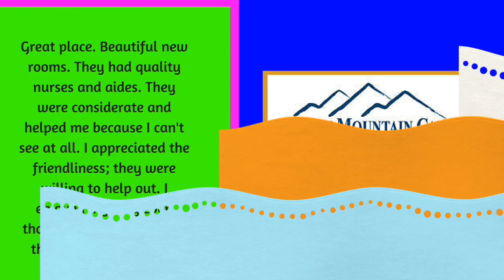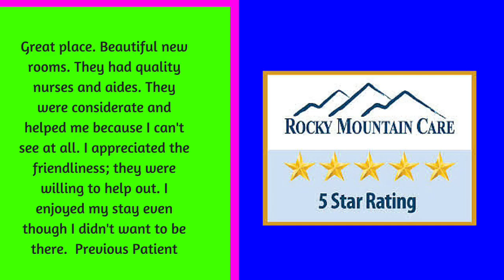Rocky Mountain Care-Reviews-Murray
Rehabilitation and skilled nursing care communities, also called nursing homes, provide short or long term care, 24-hours a day. These facilities care for people who cannot take care of themselves because of physical, emotional or mental conditions.
Skilled nursing communities also provide physical, occupational and speech therapy services to help residents regain as much independence as possible.
Nursing:
With any nursing facility, people are the difference. The nursing staff at Rocky Mountain Care are trained to meet the special needs of our patients in a kind, friendly manner. The integrated team of RNs, LPNs and CNAs are staffed to care for your loved one 24 hours a day.
Therapy:
Our team of rehabilitation specialists works with our patients and their families to restore residents to the highest possible level of independence. Our physical, occupational and speech therapists help residents to increase their strength and relearn basic living skills that may enable them to return home or to lesser levels of care.
Family and Social Support Services:
An active mind and positive spiritual outlook promote overall wellness. Our programs consist of activities based on the interests and abilities of each person. Our recreation therapists and social workers consider the physical, emotional, intellectual, and spiritual needs of each patient. Van transportation allows our patients to remain active in the community.
Therapy Services
The therapy team is comprised of a friendly and dynamic group of PTs, PTAs, OTs, COTAs, and SLPs. Our team has accumulated a wide range of experience in several settings including:
Inpatient transitional rehabilitation for orthopedic, neurologic, and general medicine patients
Physical therapy
Occupational therapy
Speech therapy
Outpatient therapy services
Lymphedema therapy
Home care therapy services
Improved Function and Better Quality of Life:
Rocky Mountain Care offers integrated therapy services designed to optimize the patient’s recovery and improve their function. We provide physical, occupational and speech therapy services.
Our Commitment:
The safety, progress, and well being of the patient is our primary concern. Our therapy team at Rocky Mountain Care commits to the following:
The patient’s safety is our primary concern.
We know the protocols and follow them carefully.
If we have a concern a patient is not progressing, we will communicate with the patient’s physician and family to keep them informed.
The patient will receive gentle, hands-on, individual care with an experienced therapist, every session.
Patient education includes thorough training regarding precautions, assistive device use, a home evaluation if needed, and a custom printed home exercise handout.
Excellent 6-day a week rehabilitation services.
We will be thorough with our discharge planning to ensure an appropriate and safe discharge from our facility.